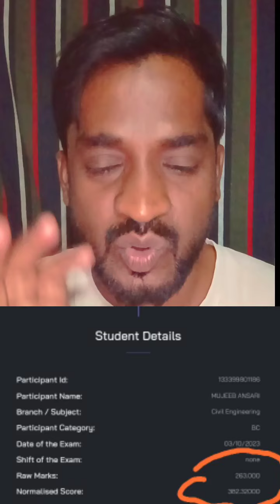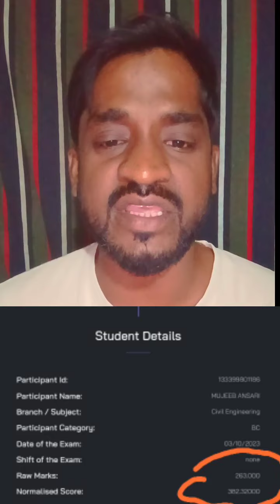RANK IQ ने JSSC JE के CANDIDATE का कबाड़ा निकाला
Rankiq expose
rankiq majak
rankiq normalisation majak
rankiq cut off joke

Hot TOPICS
jssc je cut off
jssc je civil engineering cut off 2023
jssc je all paper all branch cut off
jssc je cut off 2023
jssc je
mz classes
jssc je exam review
jssc je exam review today
jssc je exam analysis 2023
jssc je exam
jssc je cutoff
jssc je result 2023
jssc je answer key 2023
jssc je expected cut off 2023
jssc je cut off civil
jssc je cut off civil engineering 2023
jssc je cut mechanical engineering 2023
jssc je cut off all branch 2023
jssc je review
jssc street light inspeci question paper
general engineering for jharkhand je
jdlcce
jssc je admit card 2023
jssc je analysis 2023
jssc je exam date 2023
jssc je gk
jssc je jharkhand gk
jssc je paper analysis
jssc je today exam analysis
crust mantal core
IIT junior assistant exam questions paper
JC acadmy
jdlcce admit card
jharkhand je exam cancel
jharkhand je question paper today
jharkhand je result 2023
jharkhand je vaccancy 2023
jmssce
jssc computer classes
jssc exam review
jssc general engineering
jssc je civil cut off 2023
jssc je civil expected cut off 2023
jssc je general engineering
jssc je new update
jssc je question paper 2023
jssc je review today
jssc je update
mock test Kiya hota hai
river engineering
ssc je 2023 Civil engineering
jharkhand je civil paper analysis 2023
jharkhand je expected cut off

Hot TOPICS

jssc je
mz classes
jssc je exam
jssc je cutoff
jssc je review
jdlcce
jssc je gk
crust mantal core
JC acadmy
jdlcce admit card
jmssce
jssc computer classes
jssc exam review
jssc general engineering